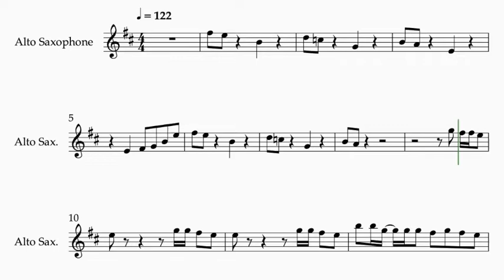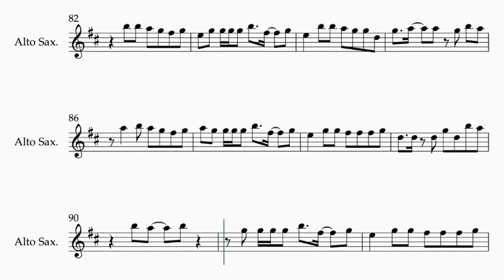ITZY - WANNABE - (Sheet Music for Alto Saxophone)